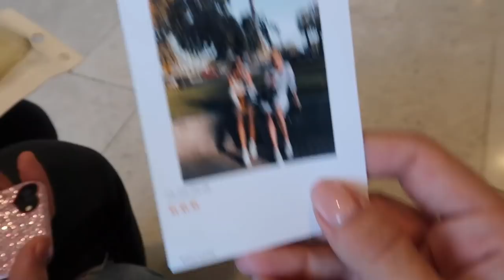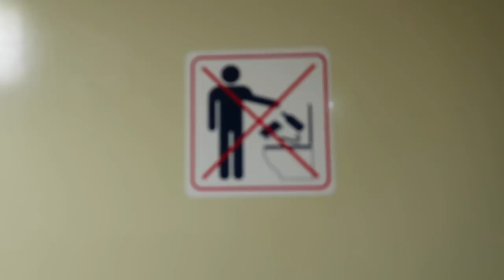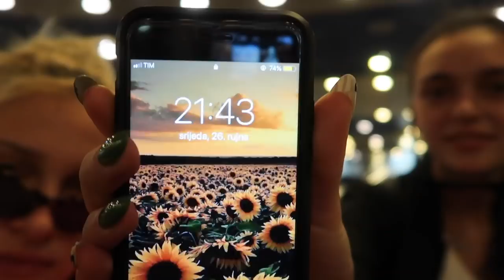VLOG 7: Bankrot u Španjolskoj 🛍